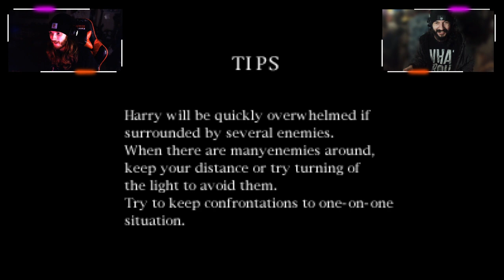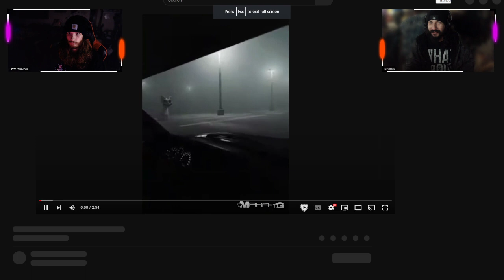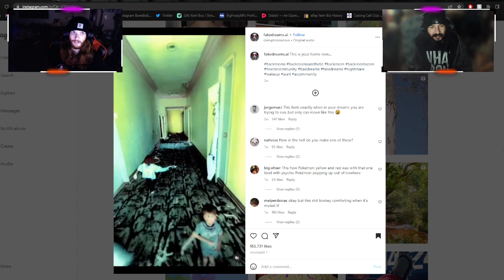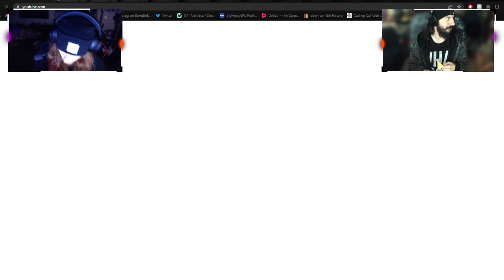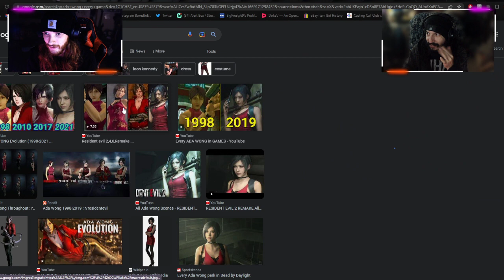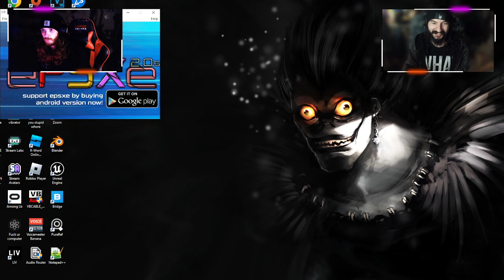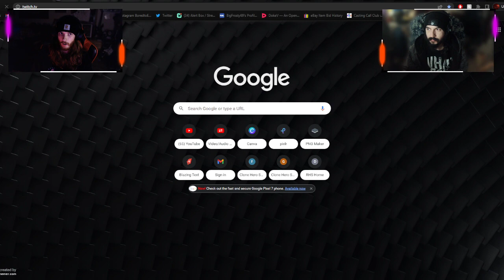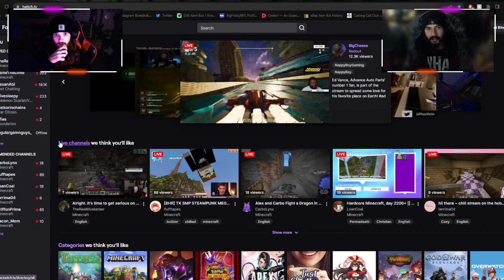We Built This City! On Rust And Bones! | Silent Hill | Unknown Date...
In this episode we get to explore some of the sewers of Silent Hill... Surely theres nothing down there that will kill me, nothing at all...

MORE CONTENT!

Charity Stuff!